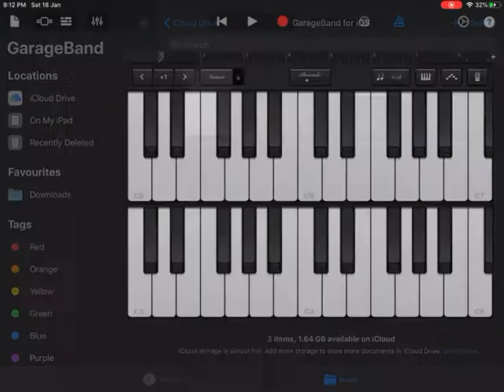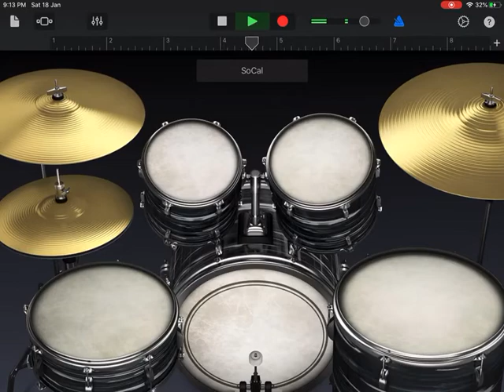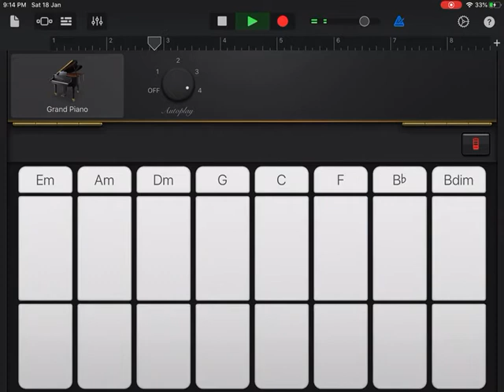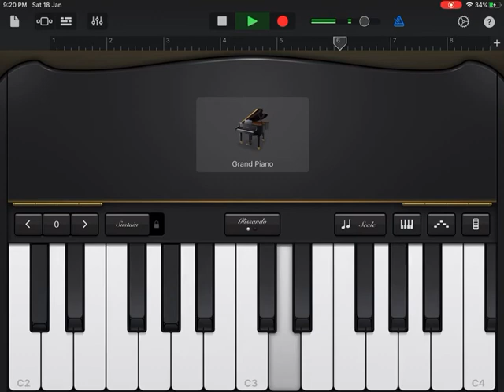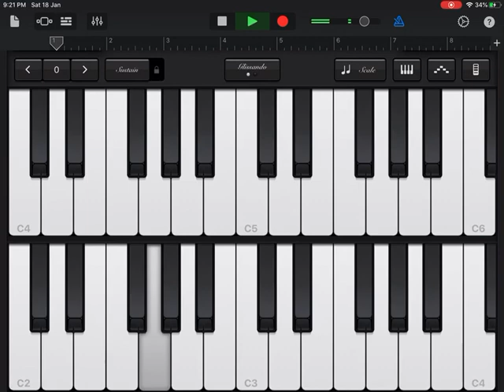Best music by Sakhan’s1995 brother